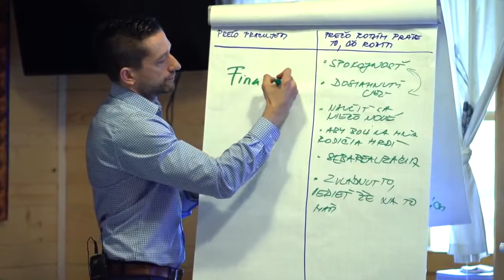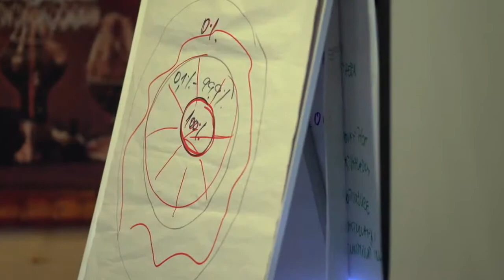Ján Dubnička o motivácii